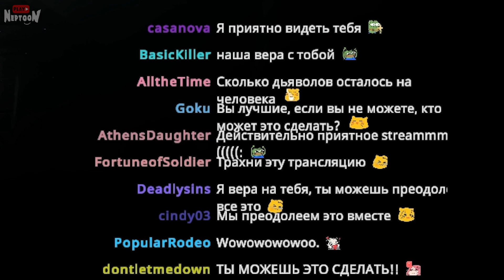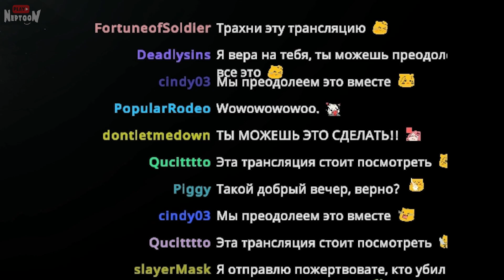Я ВЕДУ СТРИМ В ЗАБРОШЕННОЙ ПРОКЛЯТОЙ БОЛЬНИЦЕ! ✅ Deadly Broadcast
Прохождение демки инди хоррора Deadly Broadcast с Нептуном. МЫ играем за стримера, который ведёт трансляцию в заброшенной больнице с монстрами!